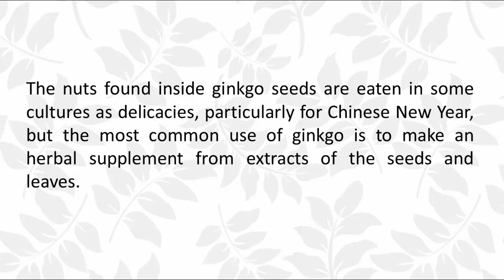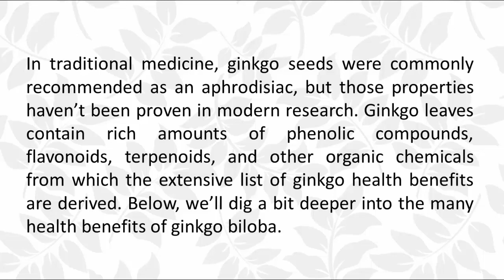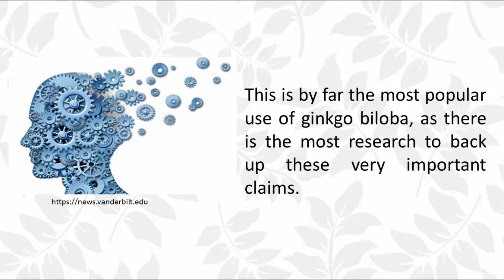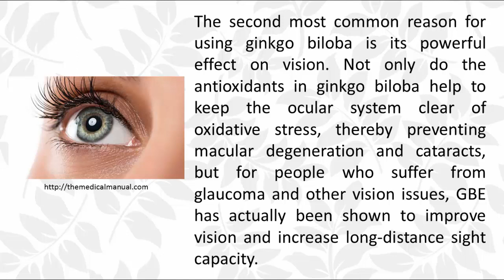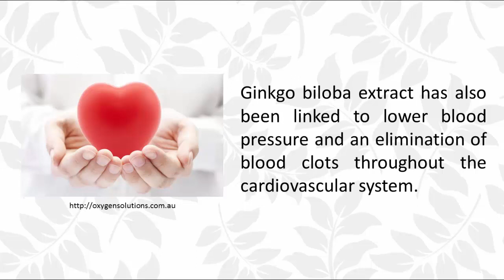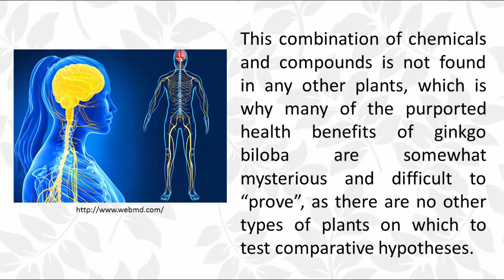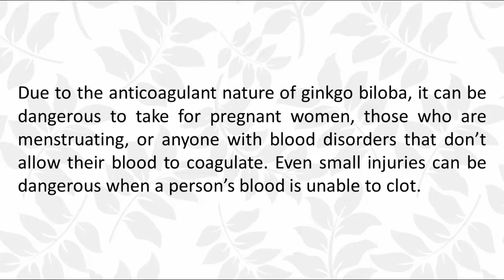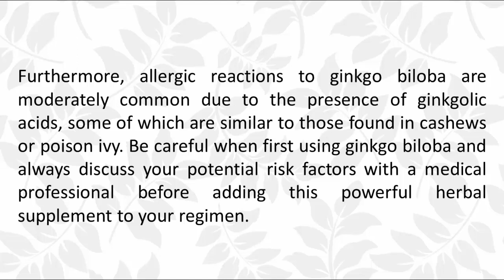Health Benefits of Ginkgo Biloba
Ginkgo biloba is a very important plant in traditional Chinese medicine, and the health benefits of ginkgo have been widely studied. Although still controversial, ginkgo biloba is one of the most desired herbal supplements on the market. The nuts found inside ginkgo seeds are eaten in some cultures as delicacies, particularly for Chinese New Year, but the most common use of ginkgo is to make an herbal supplement from extracts of the seeds and leaves. In traditional medicine, ginkgo seeds were commonly recommended as an aphrodisiac, but those properties haven’t been proven in modern research. Ginkgo leaves contain rich amounts of phenolic compounds, flavonoids, terpenoids, and other organic chemicals from which the extensive list of ginkgo health benefits are derived. Below, we’ll dig a bit deeper into the many health benefits of ginkgo biloba.

Depression.
Cognitive Abilities.
Alzheimer’s and Dementia.
Vision Health.
Pain Relief.
Blood Flow.
Heart Health.
Nervous System.
Cancer Prevention.
Anti-aging.